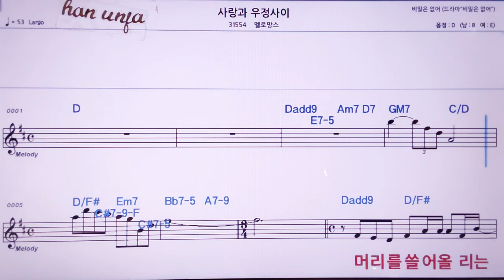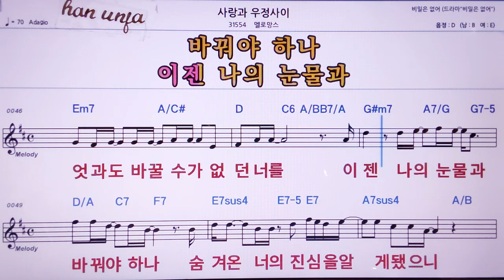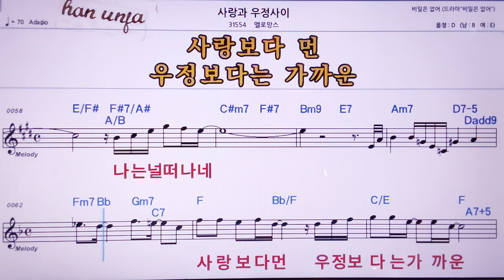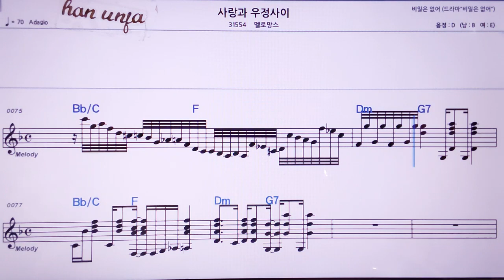💖사랑과 우정사이/멜로망스 👍MR,노래방, 악보, 코드,Karaoke With Sheet Music